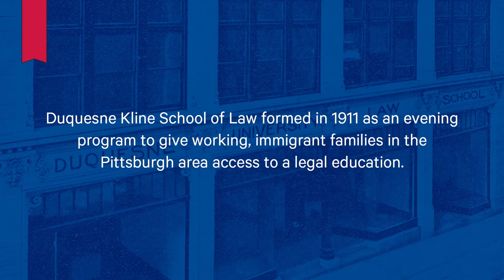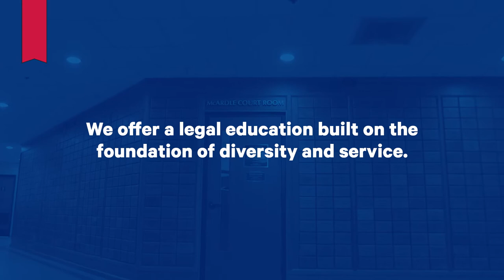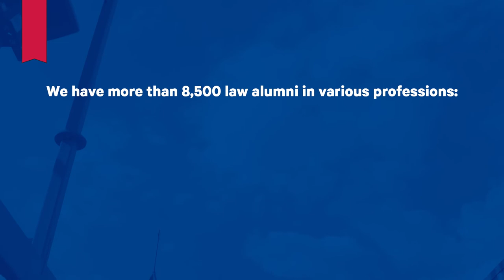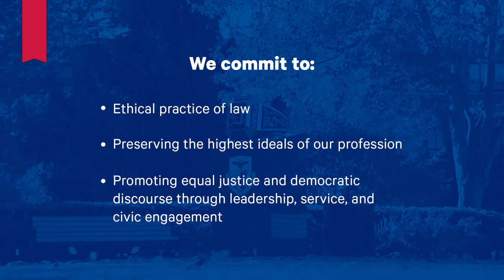Thomas R. Kline School of Law of Duquesne University: Empowered to Lead. Prepared for What's Next.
The history of Pittsburgh's Thomas R. Kline School of Law of Duquesne University has a lot to do with who we are today and our bigger goals.